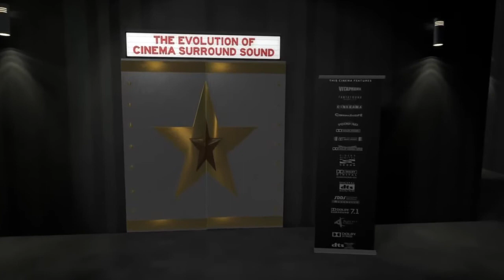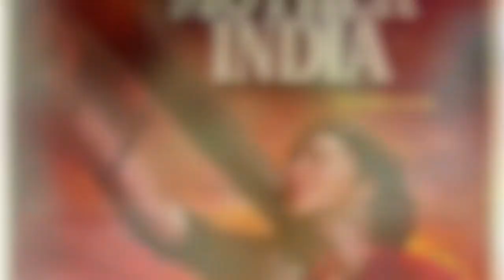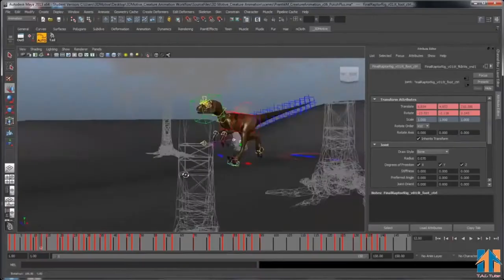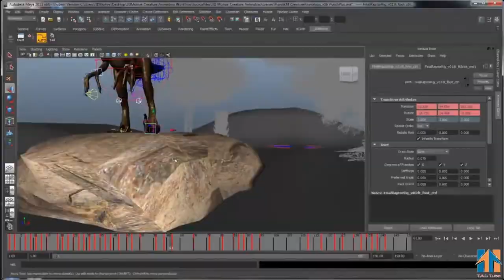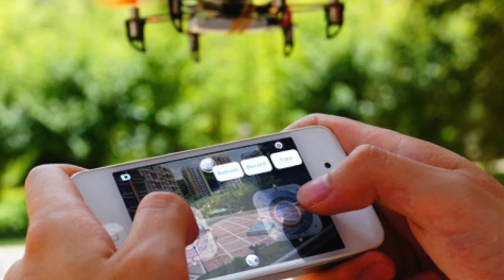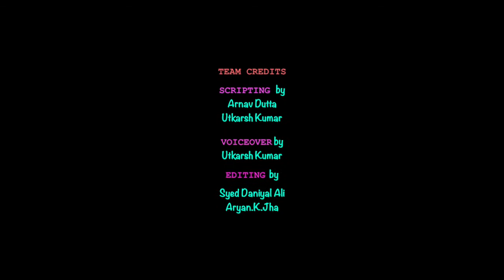Short Movie on Technological Advancement In Cinema By G D Goenka Sarita Vihar Students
A Short Movie on Technological Advancement In Cinema By G D Goenka Sarita Vihar Students.

The movie is made by GD Goenka Public School Sarita Vihar and won the second position in inter-school competition. The movie tells us about the advancement in technology in the fields of cinema. Earlier movies were mute, colourless, and without any animation. But nowadays movies are comprised of sound with the best sounding system, a variety of vibrant colours and animation. The evolution of computer graphics was the key for animation. Disney started the golden age of cinema by incorporating animation. Earlier cinema could only be viewed in halls but now television and smartphone are its biggest competitor. Further in the video we talked about the 2 devices which helped the cinema industry in shooting and viewing the content created easily.

For the making of the movie

We used some YouTube videos and edited them as per our needs

The voiceovers were taken from blogs on the net